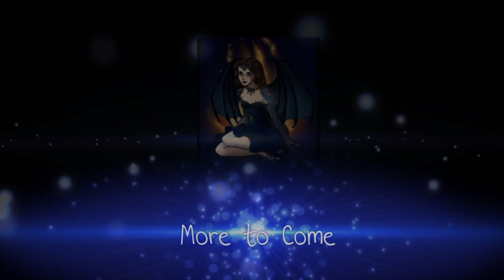BEWARE! FLASHING LIGHTS!: Yume Nikki Part 2A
In this installment, we're still on the trail to finding the effects within the Nexus. How many will we obtain at the end of this?